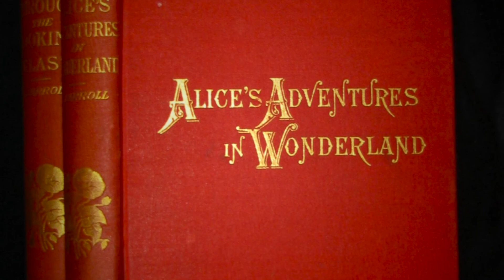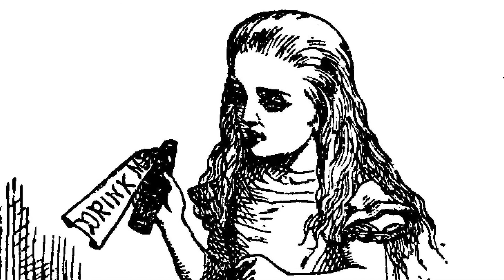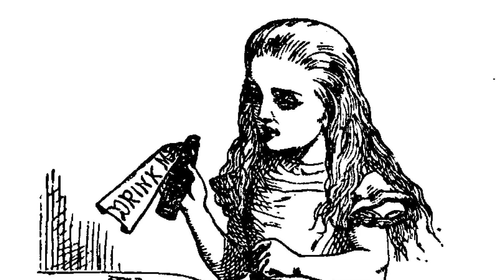Alice's Adventures in Wonderland Chapter 1 Audio Book Recording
Alice's Adventures in Wonderland Chapter 1: Down the Rabbit Hole. Written by Lewis Carrol, with illustrations by John Tenniel and read by Isaac Wade